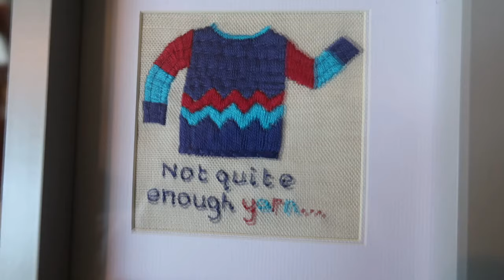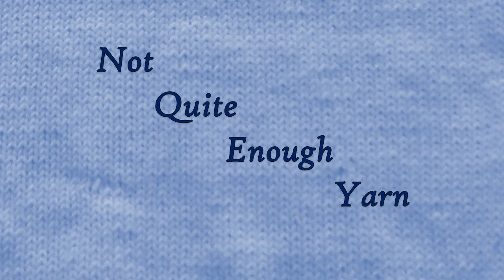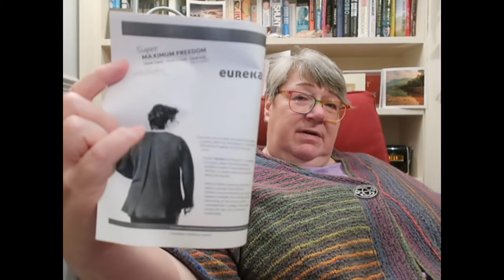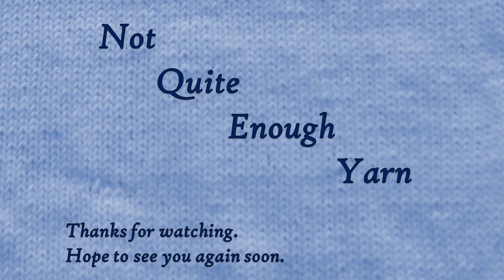Not Quite Enough Yarn, February 2024, The Frog Chorus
“The Frog Chorus” Not Quite Enough Yarn, February 2024

Welcome to the January 2024 episode of the “Not Quite Enough Yarn” Podcast.

Ravelry.com and Instagram usernames: knittingordeath

The “Modification MAL” will run until Sept 2024
Works in progress allowed if started no earlier than 24th December 2023.

Prizes will be drawn 1/4ly from posts on this thread. Each quarter there will be a physical prize (probably yarn), from a post with a picture, and a pattern prize (up to US$15) for a post without a picture.
At the beginning of October a grand prize will be drawn – the winning entry must be a picture of a Finished Object.

To be eligible to win a prize.

Prizes will be announced on the podcast and must be claimed by the 25th of the following month.

What crafts are involved?
All types of knitting or crochet.
All project types are eligible.

What counts as modification?

• Pattern creation – if you design your own patterns, please feel free to include them here.

• Change of structure/dimensions – eg, making something shorter, longer, wider etc.

• Change in construction – eg adding a different heel type, working a pattern in the round when it was written for flat, changing the neckline, making a sweater into a cardigan, adding shaping or darts, etc.

• Including patterns which change gauge – eg cables or colourwork, where modifications are needed to keep the garment size the same.

Good luck and please get in contact if there are any queries.

Rainbow loose sweater with cream/variegated yoke
My own crochet pattern, based on the Boxy by Joji Locatelli

Blue with lace yoke
Lovenote by TinCan Knits
Noro Cash Island
Countess Ablaze The English Gentleman DK

Grey and rainbow stripes
Ocean Shore
Unknown Grey Boucle
Noro Kureyon Sock

Fibres, Yarns and Patterns

Green and Red Cardigan
Based on Magpie Tendency by Skeinanigans:

Retrosarios 4 yarns
Canhamo Tweed
Real Merino
Piopardo
Olhapim

Ebbie by Alice Caetano
Rooster Merino DK
Cascade 220

Assorted DK weight cotton yarns.